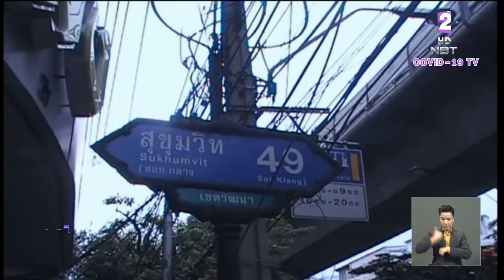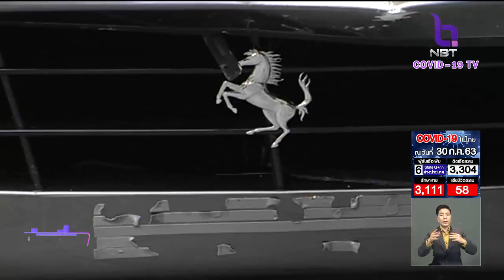“วิชา" ระบุคดี "บอส อยู่วิทยา" มีพิรุธ "ทำคดีนานผิดปกติ "